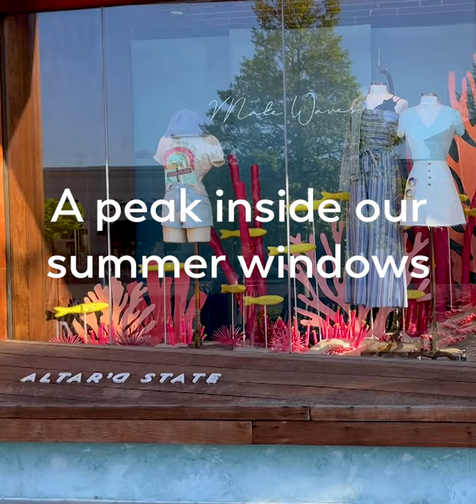Altar'd State - Waterways Cleanup Mission & Summer Waves Store Displays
Stand Out For Good is more than just what we do, it’s who we are.

On this Earth Day and every day moving forward, at Altar’d State and A’Beautiful Soul we are committed to doing better little by little, day by day for the place we call home… our beautiful Earth. This summer, our waterways, beaches and oceans are at the top of our thoughts as we are focusing our give back efforts on the protection and conservation of this most vital necessity for life. As integral components of this commitment and pledge, our Mission Monday Campaign will donate 10% of Mondays' net proceeds in all of our boutiques and online to charities focused on cleaning up our waterways and beaches across the country. In addition, all of our associates across the U.S. will be volunteering to clean up bodies of water in our communities now through July 5th– with the plan to surpass over 8000 dedicated volunteer hours!

Our Summer Altar’d State Window art installations pay homage to this very mission. When we began designing this window, the anticipation for what Summer 2021 might bring us was exciting to daydream about… the idea of warm weather, getting outside, and maybe even going on a vacation after being cooped up at home the past year was something we thought most of our guests would be able to relate to – after all, who hasn’t been day dreaming of an escape? With tropical havens on the mind, the team drew inspiration directly from vibrant and complex coral reefs. What better way to flee our current reality than diving deep beneath the waves, and admiring the beauty of the ocean floor; the unique shapes of the tall and skinny tube sponge coral, the bioluminescent fire coral that light up the deepest depths of the sea and all the fish who flourish amongst the coral reef. We also thought…what if all of this goes away? We realized too, that it just might – and we all have a role to play in making sure this does not happen!

This under the sea landscape, which covers a large percentage of Earth, was re-created in our windows and was crafted using simple, everyday up-cycled materials. We leaned into a vivid, optimistic color palette with bright pinks and coral pops that frame an underwater world to explore and to cherish. The fish, a striking yellow, their sequin scales glittering in the afternoon sun, provide a touch of beauty and perhaps a smile, something we could all use a little more of these days. Our hope is that when you see our vibrant underwater windows this season, it transports you, but also reminds you… with God’s beauty, comes great responsibility.

We invite you to swim along with us on our water mission this season.

Altar'd State is a rapidly growing women's fashion brand with more than 100 boutiques in 30 states. We offer a place of respite and a distinctive shopping experience with the latest fashion finds, the most sought-after accessories, charming home decor and gifts. The company seeks to inspire through action and supports a mission of standing out for good in the world.